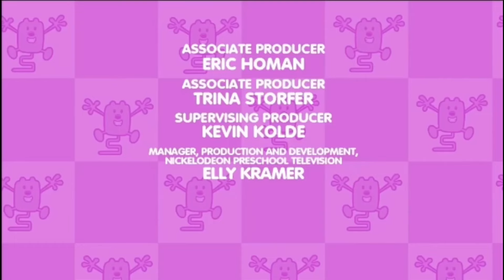Wow wow wubbzy season 2 Ending credits (2008 version) with website, funding credits & pbs kids logo